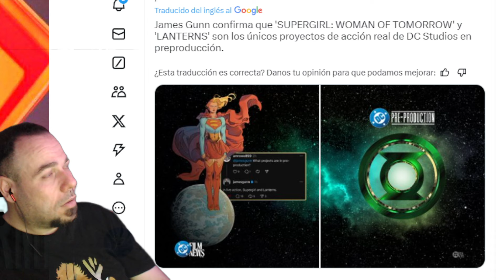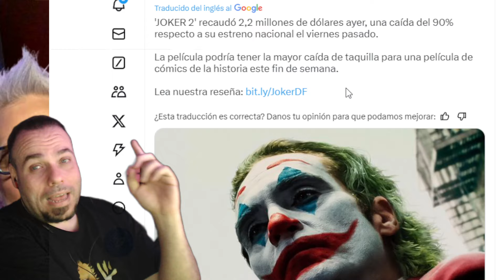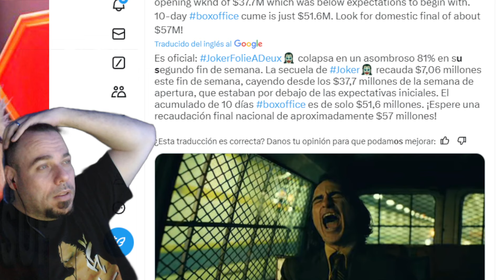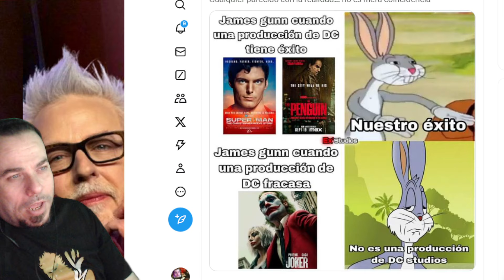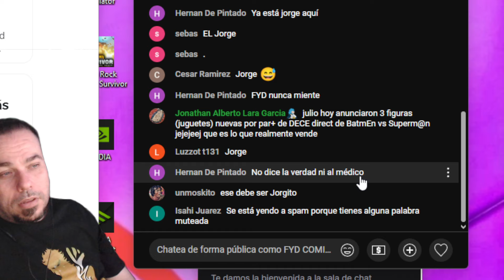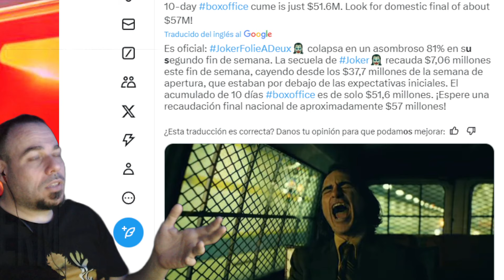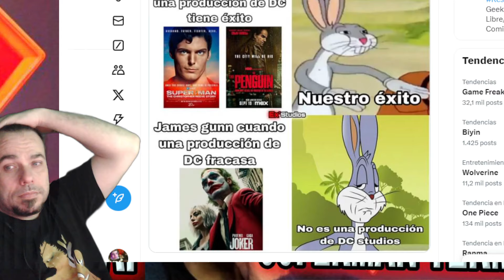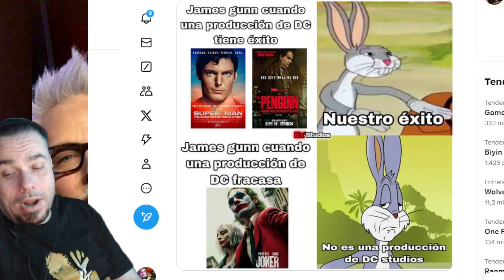JAMES GUNN COBARDE MISERABLE HUYE DEL FRACASO HISTORICO DE JOKER 2 FOLIE A DEUX CAIDA EN TAQUILLA